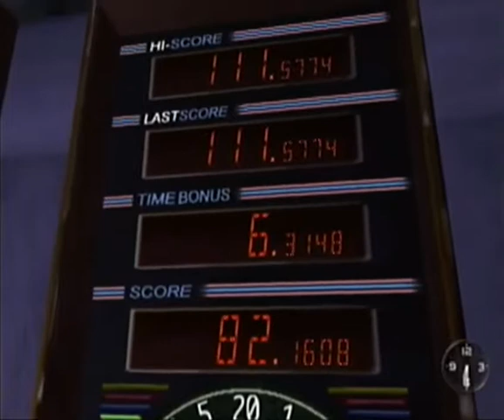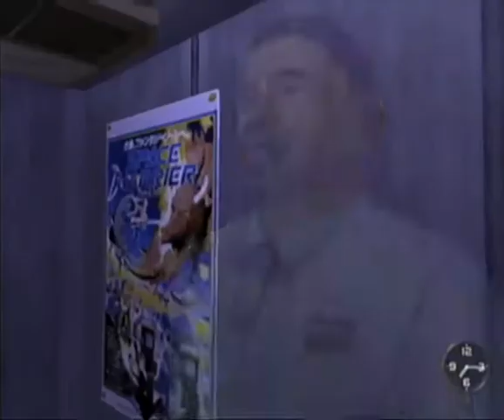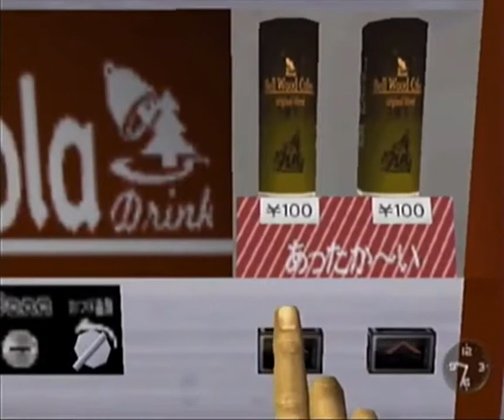Let's Play Shenmue Pt. 18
To celebrate the Sega Dreamcast’s 15th Anniversary, we streamed a 13 hour marathon of the critically acclaimed Shenmue, Yu Suzuki’s innovative adventure game. In Part 18 we get harassed by Nozomi, wander around Dobuita while waiting to go to bed, and continue trying to get a job at the harbor.

The Sega Dreamcast and Shenmue were ahead of their time and have gone on to greatly influence consoles and games over the past 15 years and we wanted to pay homage to both for the 15th Anniversary of the Dreamcast

From Wikipedia:
"Shenmue is a 1999 adventure video game developed by Sega AM2 and published by Sega for the Dreamcast, produced and directed by Yu Suzuki. Suzuki coined a genre title for its nonlinear gameplay, "FREE" (Full Reactive Eyes Entertainment), for the game, based on the interactivity and freedom he wanted to give to the player. Suzuki intended to achieve this by simulating aspects of real life through the game, such as the day and night system, real-time variable weather effects (unheard of in a game of this kind at the time), fully voiced non-player characters with their own daily schedules, quick time events, and various other interactive elements such as vending machines, arcades, and convenience stores. Shenmue borrows gameplay elements from several different genres, but largely consists of open world adventure segments with real-time 3D battles interspersed throughout. It was the most expensive video game at the time, with a production cost of $47 million, equivalent to over $65 million in 2013. The game was followed by a 2001 sequel, Shenmue II, with at least one more planned as a Dreamcast series. The budget for both games amounted to $70 million, equivalent to over $98 million in 2013. However, production on the series ended with the second game, leaving the story at an unresolved cliffhanger...Gameplay in Shenmue is diverse; while most of the game is spent walking around the Japanese locations in a third-person 'chase cam' mode (talking to people, searching for things, and so forth), it is interspersed with many minigames, including forklift and motorcycle races, bar fights, chases down crowded alleys, full versions of Sega arcade games Space Harrier and Hang-On (both originally programmed by Shenmue creator and director, Yu Suzuki), dart games, and fighting sequences...Shenmue is regarded as a major step forward for 3D open-world gameplay, and considered the originator of the "open city" subgenre later popularized by Grand Theft Auto III in 2001. Shenmue was originally touted as a "FREE" ("Full Reactive Eyes Entertainment") game offering an unparalleled level of player freedom, giving them full reign to explore an expansive persistent sandbox city with its own day-night cycles, changing weather, and fully voiced non-player characters going about their daily routines. The game's large interactive environments, wealth of options, level of detail and the scope of its urban sandbox exploration has been compared to later sandbox games like Grand Theft Auto III and its sequels, Sega's own Yakuza series, Fallout 3, and Deadly Premonition. Shenmue also introduced the quick time event mechanic in its modern form and coined a name for it. The mechanic has since appeared in many later titles, including popular action games such as Resident Evil 4, God of War, Tomb Raider: Legend, Heavenly Sword, and Robert Ludlum's The Bourne Conspiracy."

Masukomi Club brings you the weird and wonderful in video games, from Japan-only rarities to vintage oddities to contemporary classics, on Twitch and Youtube. Through historical and anecdotal commentary, Masukomi Club aims to inform and entertain the Let’s Play (LP) community and shed light on games old and new.